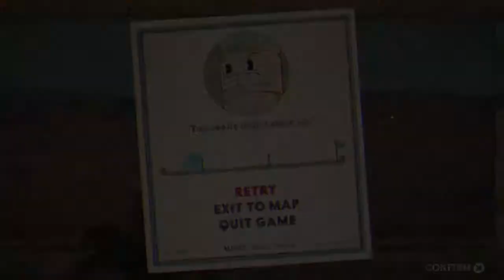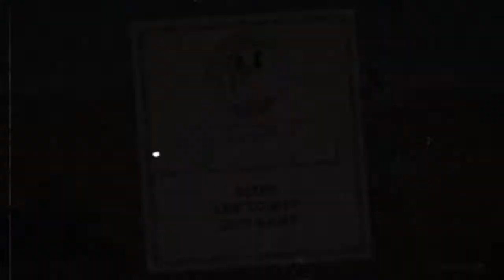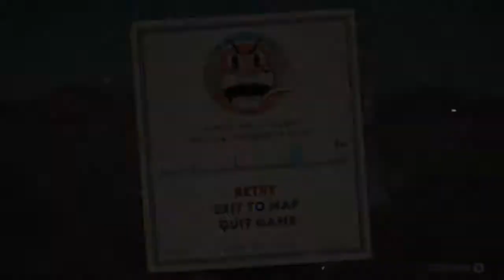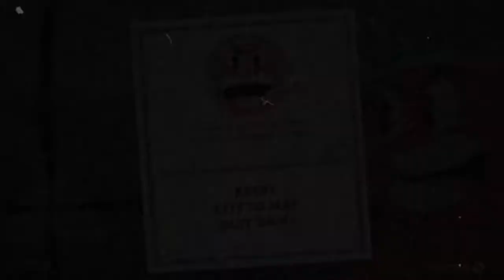GRENADE HIS STUPID FACE!!! (Cuphead) Pt.8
After throwing down with a NOT SO FUNNY CLOWN! Now its time to take this BIG DUMB FACE GENIE down!! So lets take our self a soul contract!! ! So lets take our self a soul contract!!

u/thehomierjay